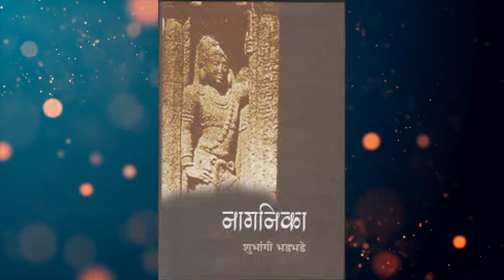𝐖𝐇𝐎 𝐈𝐒 𝐑𝐀𝐍𝐈 𝐍𝐀𝐆𝐍𝐈𝐊𝐀 ?